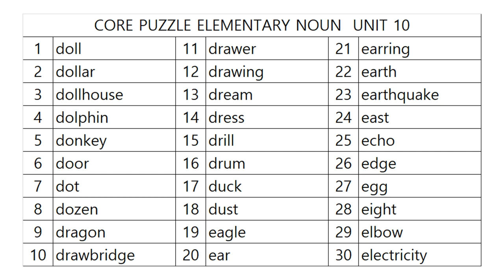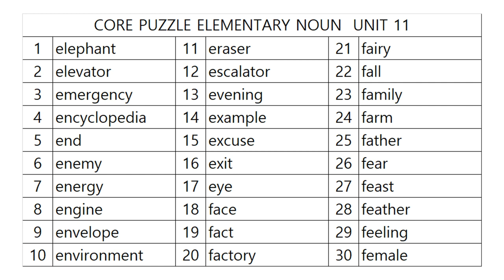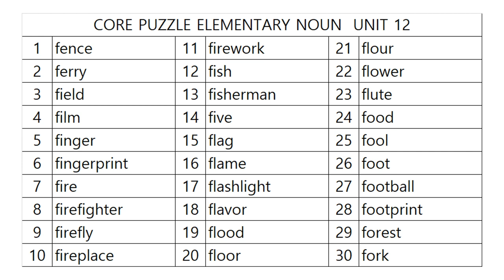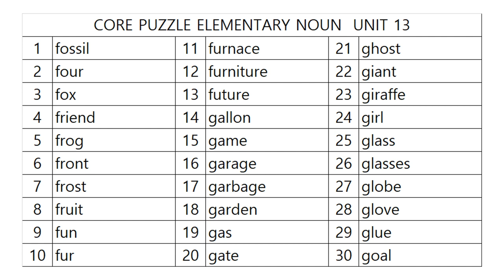영단어 코어퍼즐 초등 8단계 어휘사운드!